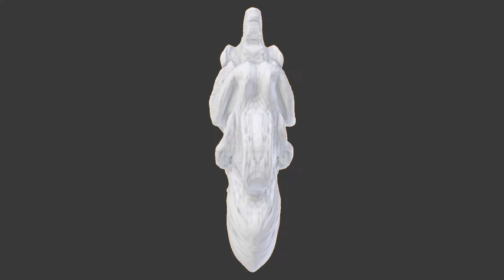Obiekt Kogut 3D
Kopia wykonana na "szybko" z jednego zdjęcia. 6 godzin modelowania 2,5 mln ścianek. "Kogut" Zagajewskiego który nie jest idealną kopią gdyż sądzę że robienie idealnych podróbek byłoby nietaktem w stosunku do twórcy oryginału :) Jeden z obiektów w Animacji którą może kiedyś zrobię ;)